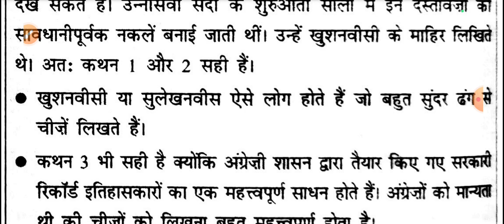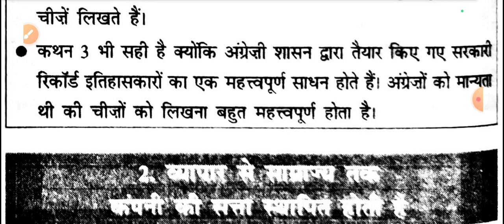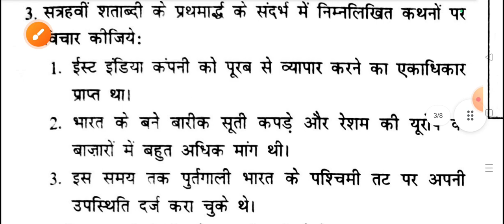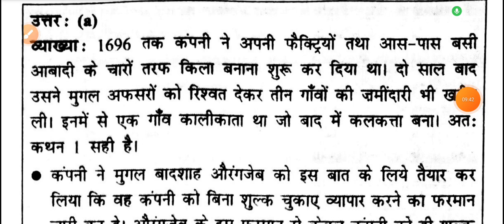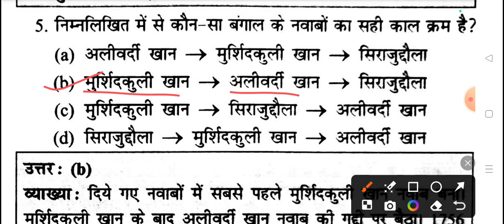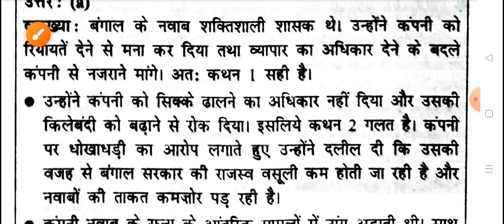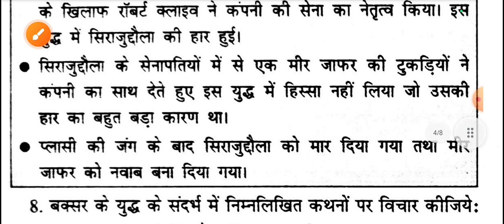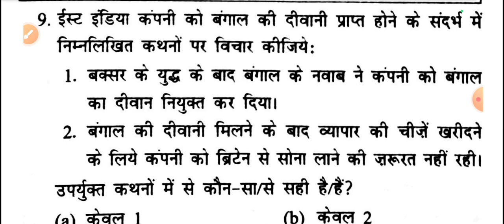NCERT 6-12 || class 8th | chapter-01&02 || old book bihar history bpsc 70thbpsc by Kunal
Class 8 new NCERT book || class -08 ||
chapter no -01& 02 ||
class 8th history ncert questions||
 for bpsc tre 3.0 || Drishti publication ncert series history ||

complete class 6 history ncert,
NCERT history class 6 to 12 MCQS
class 6 to 12 th ncert books, chapterwise
question answer 2023
new and old ncert books

NCERT history class 6 to 12th🔥💥💥
history NCERT 2023
NCERT history🎈💝🎁
NCERT history for BPSC
NCERT history for state PCS
NCERT for UPSC♾️
History for teacher vacancy 2023
history for State PCS
class 6 to 12 NCERT books
@Kohliclasses  by Kunal Kohli sir 💥💥💥🎆🎆🎆

 NCERT इतिहास
कक्षा 6 से 12 इतिहास
शिक्षक भर्ती इतिहास 2023
NCERT कक्षा 6 से 12 तक, पूरी किताब @Kohliclasses718

bihar special, New pattern of BPSC PT exam,
important questions of BPSC, best books of BPSC,best test series of BPSC PT exam 2023,
69th BPSC test series 2023
69th BPSC sets 2023
BPSC sets 2023
BPSC sets arihant 2023
arihant BPSC test series 2023
arihant 69th bpsc test series 2023
BPSC questions
bpsc history
BPSC polity
BPSC geography
bpsc physics
bpsc chemistry
BPSC biology
by Kunal Kohli sir